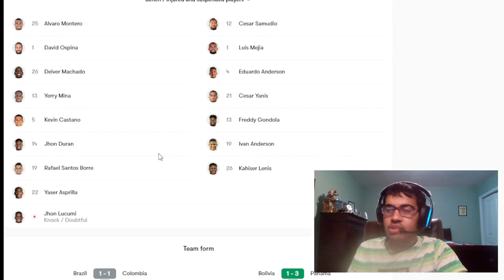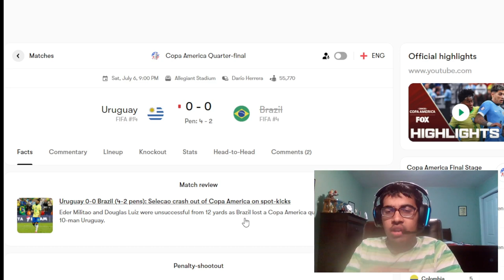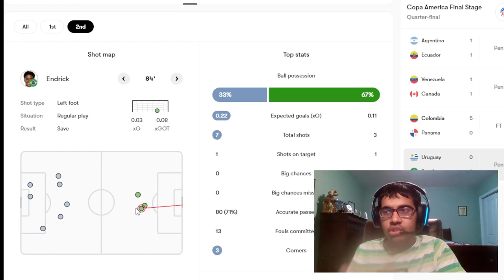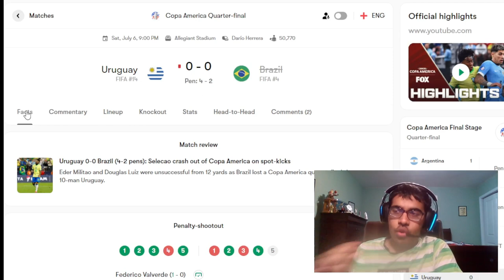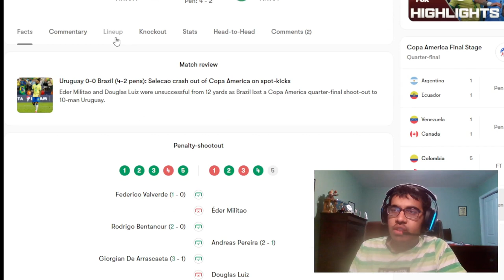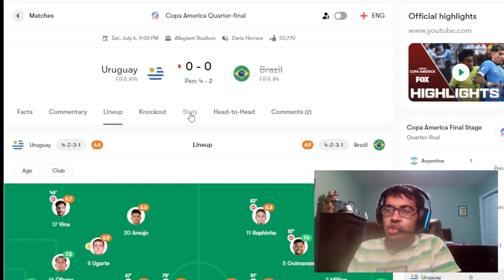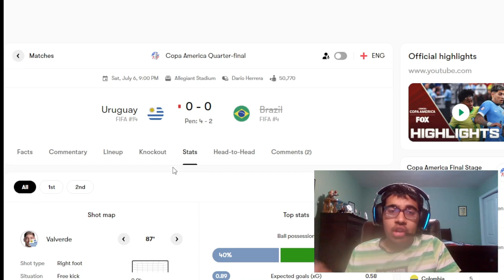COLOMBIA CRUISE PAST PANAMA AND URUGUAY KNOCKS OUT BRAZIL ON PENS | COPA AMERICA REACTION